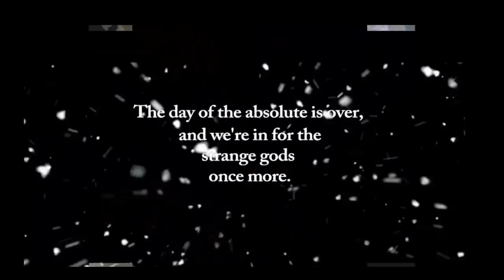Christine Anderson: Cult Of Personality-The Evolution Of Corey Goode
OffPlanet Radio goes to the primary source for a deep look into the emergence of an alternative media cult figure. Corey Goode went from unemployed IT worker, medicated, repressed, and in poverty, to a media cottage industry with a TV series on Gaia(M) TV and a lucrative slot  on the conference circuit.

Claiming he was a childhood recruit of the "Secret Space Program"", Goode. long with David Wilcock and Dr. Michael Salla,   began talking about an offworld race, The Blue Avians, one of five groups of beings collectively called The Sphere Alliance. Goode currently travels, speaking about "the message of the Blue Avians for humanity"...Is he legit---or a product of intelligence agencies and opportunistic media handlers?

A conversation with Christine Anderson, who was an admin on the Project Avalon Forums during the time the person now known as Corey Goode was emerging. In September of 2014, she conducted an informal talk with Goode at his home, recording the conversation that was later released as the first interview.

As Christine describes, there were dramatic changes in Goode's story, as well as his demeanor. Then there were  ensuing dramas that spilled over into other online groups, personal lives, and the online disclosure community,  as the once reticent Goode became an online tyrant. In the background, a war of egos and the deals that launched a media career.

Christine Anderson is a successful entrepreneur, healer, remote viewer, and coach, who writes and produces her videos, interviews, and words of encouragement